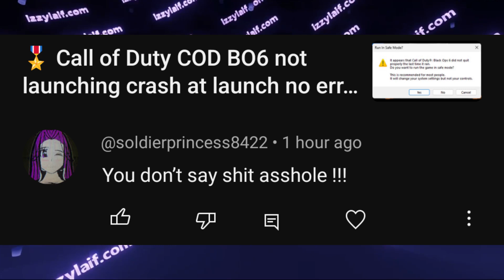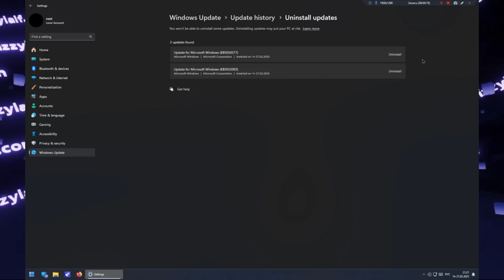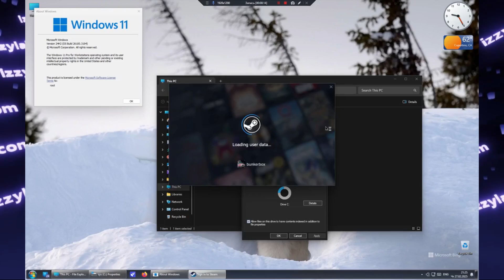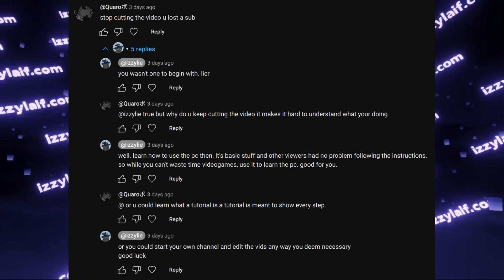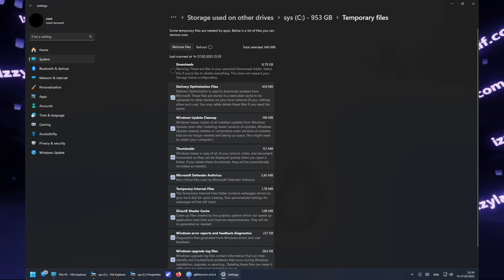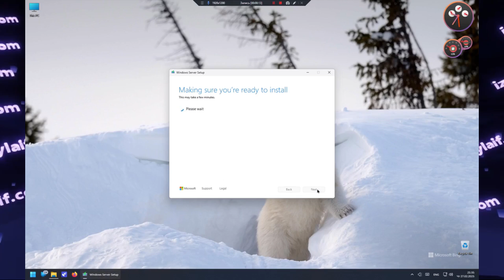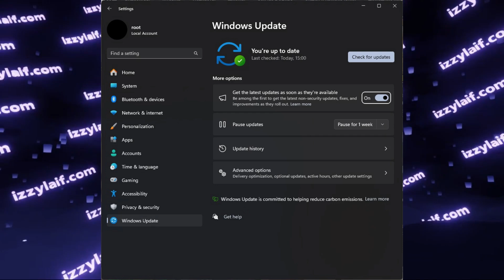🏅 Сall of Duty crash to desktop without error fix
Uninstall KB5052093